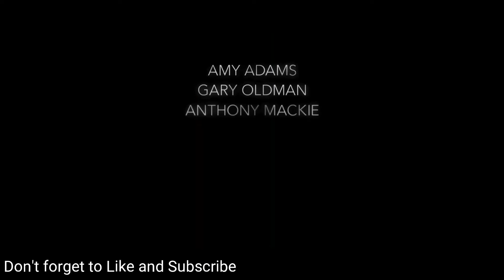The Woman in the Window 2020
The Woman in the Window is an upcoming 2020 American psychological thriller film directed by Joe Wright, from a screenplay adapted by Tracy Letts, based on the 2018 novel of the same name by pseudonymous author A. J. Finn. The film stars Amy Adams, Gary Oldman, Anthony Mackie, Fred Hechinger, Wyatt Russell, Brian Tyree Henry, Jennifer Jason Leigh, and Julianne Moore.